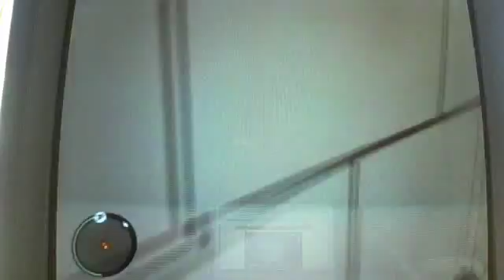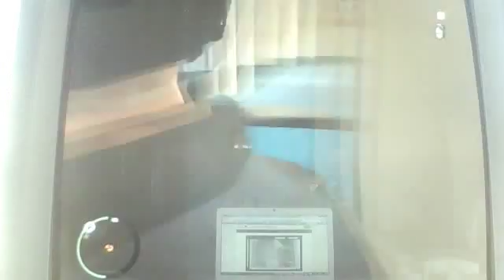bug de gta 4 enorme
Vidéo de jojosisi77480 enregistrée à l'aide d'une webcam le  3 mai 2012 09:07 (PDT)